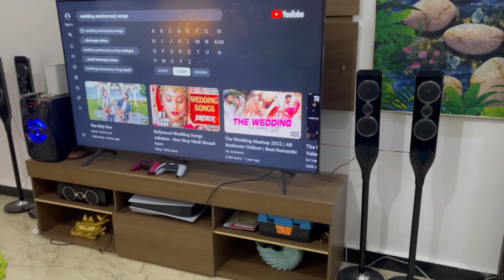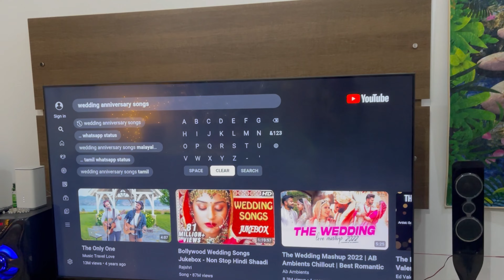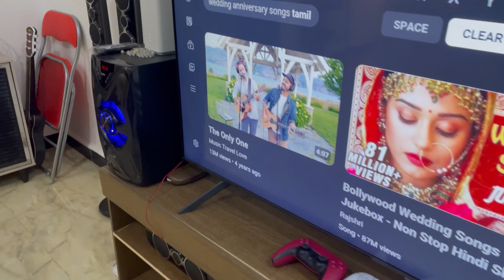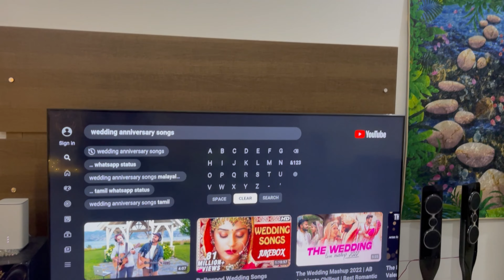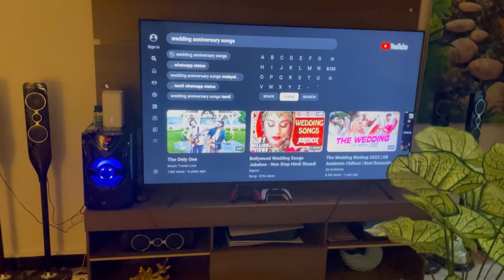My Living Room Tour 4k Full Hd | Decoration | Sofa Set | Play Station 5 | 65 inch Led